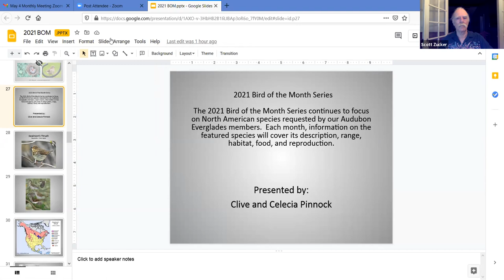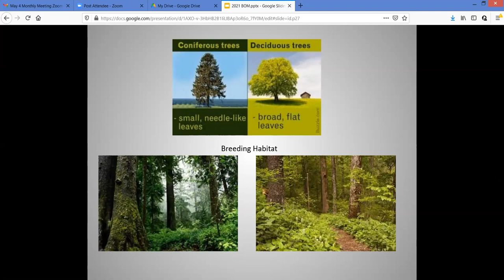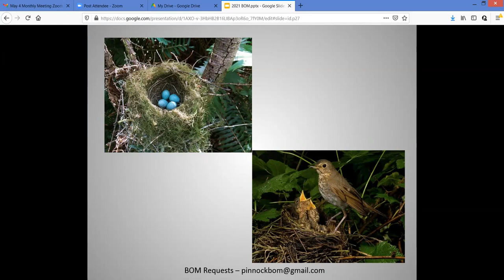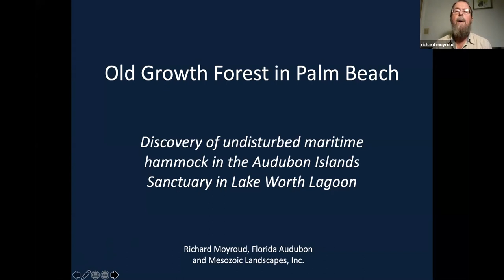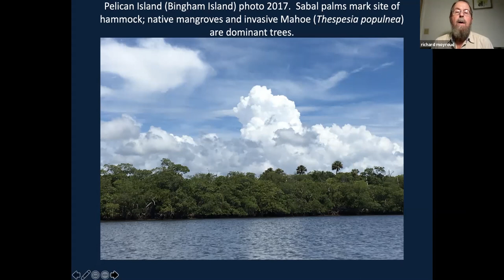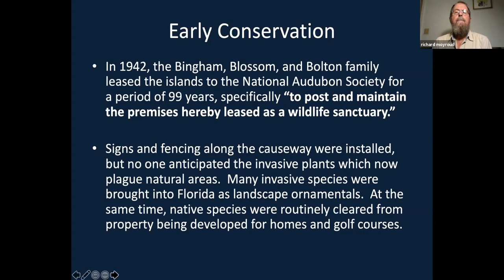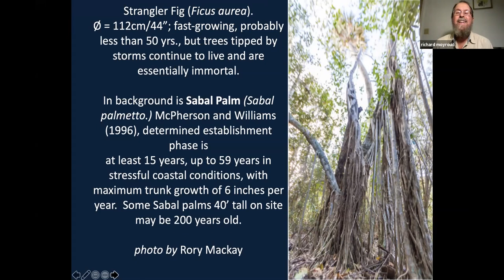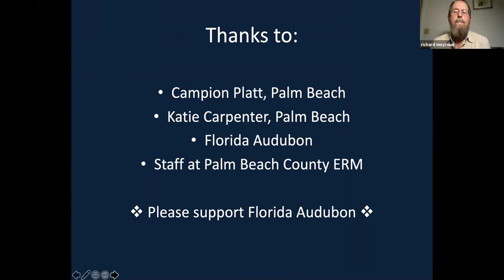Old Growth Forest in Palm Beach - Richard Moyroud, Owner, Mesozoic Landscapes, Inc., Lake Worth, FL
0:00 Swainson's Thrush
0:18:37 Discovery of undisturbed maritime hammock in the Audubon Islands Sanctuary in Lake Worth Lagoon.

In 1981, Richard established Mesozoic Landscapes, Inc. specifically to research, grow and promote plants native to South Florida. He is active in plant propagation, consulting, restoration landscape design, and writing. And much, much more.

Among his many published writings, he is co-author of Xeric Landscaping with Florida Native Plants, a guide to using native plant communities as the basis for environmentally-sound landscape design. First published in 1991, it is still in print and widely used.

An excellent example of his native and restorative landscaping work is the Hypoluxo Hammock. This coastal hammock park was dedicated on March 9,1996 and is easily viewed on the south side of the Hypoluxo Town Hall.

Richard is a charter member of the local chapter of the Florida Native Plant Society (FNPS). He served two years as president, edited the newsletter for more than a decade, and worked on campaigns to secure funds for the purchase and protection of natural areas. In 1990, while Conservation Chair of FNPS, he was appointed to the Endangered Plant Advisory Council (EPAC) under the Florida Commissioner of Agriculture. He continues to serve on EPAC and has chaired the group since his initial appointment.

Richard is also a charter member of the Association of Florida Native Nurseries, and in 1995 he was appointed to the Natural Areas Management Advisory Committee. He served as Chairman for four years and continues to serve on the committee to this day.

Old Growth Forest in Palm Beach – Bingham Islands

This is an ecosystem that has remained unaltered from before the arrival of settlers in the area. Six natural islands (not spoil islands) in the Lake Worth Lagoon have remained essentially unchanged, thanks to preservation by the original owners, the Potter brothers in 1881 and then the Bingham family since 1893. Commonly called the “Bingham Islands”, they were leased to Florida Audubon to be maintained as a bird sanctuary. The largest island is just south of the Southern Boulevard Causeway and was protected by a fence. Until the past few years, there was no management of these mangrove islands, and invasive pest-plants choked out old Green Buttonwood and mangrove trees. Now, there is a long-term management plan and almost all exotics have been removed, allowing healthy regrowth of native trees. Wildlife is being documented, and we hope to see a return of nesting pelicans and other birds reported 140 years ago.